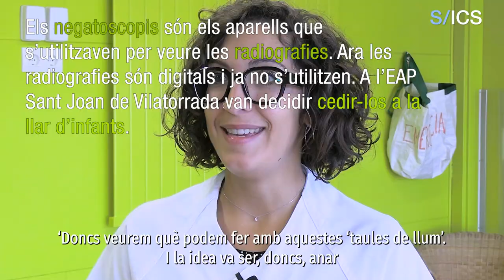14 - Una nova vida per als negatoscopis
Fa anys s'utilitzaven els negatoscopis per llegir les radiografies als CAP. Ara, amb l'avenç de la tecnologia, es fa de manera digital i, per tant, aquests aparells estan en desús. L'EAP Sant Joan de Vilatorrada va decidir donar-los una segona vida i cedir-los a les llars d'infants de la zona, que els van utilitzar per experimentar com a taules de llum.